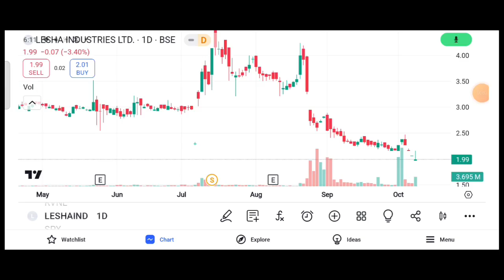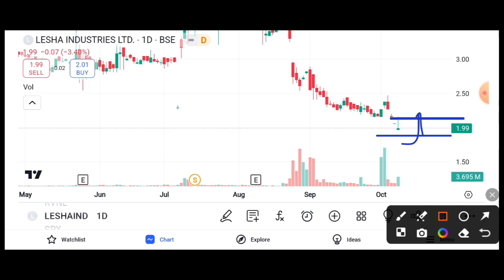LEESHA INDUSTRIES SHARE SELLER PRESSURE || Leesha INDUSTRIES SHARE LATEST NEWS TODAY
LESHA INDUSTRIES SHARE SELLER PRESSURE || Leesha INDUSTRIES SHARE LATEST NEWS TODAY ||